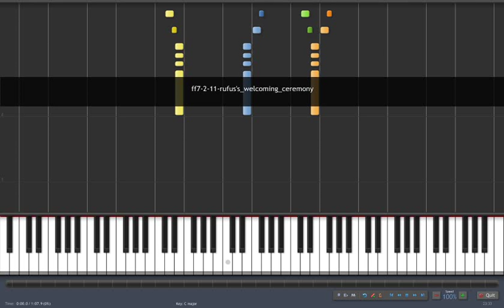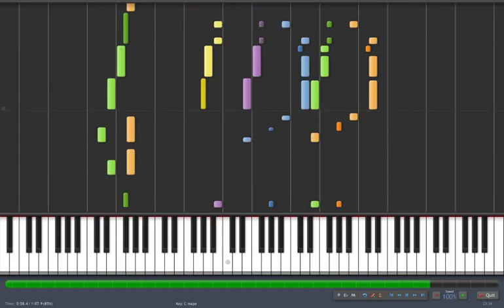FF VII Synthesia - Rufus's welcoming ceremony